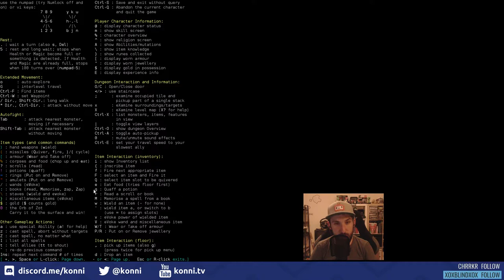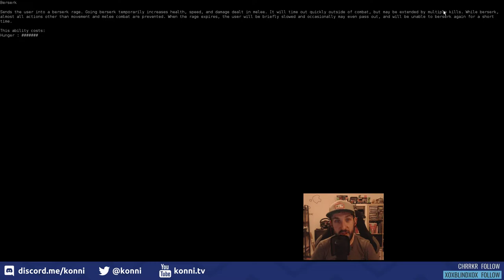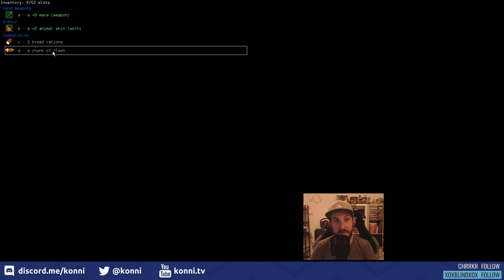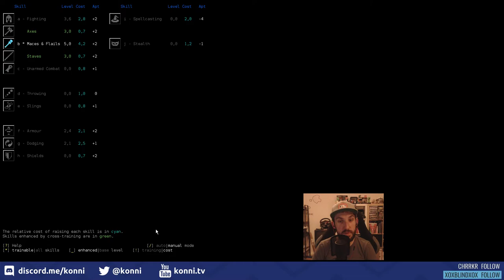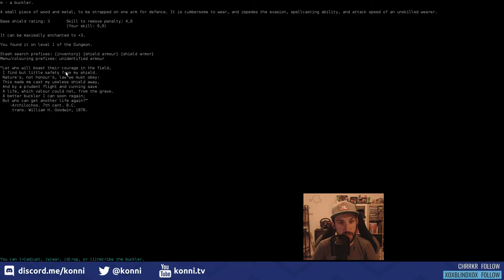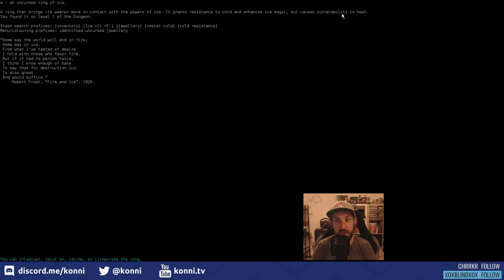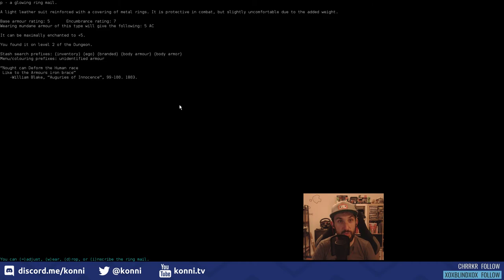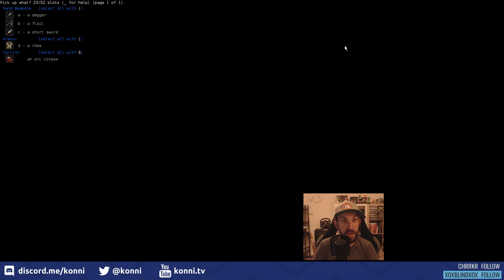Angespielt / Tutorial: Dungeon Crawl Stone Soup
DCSS is eines der populärsten Roguelikes!
Ich erkläre es euch anhand eines Minotaur Beserkers (MiBe).